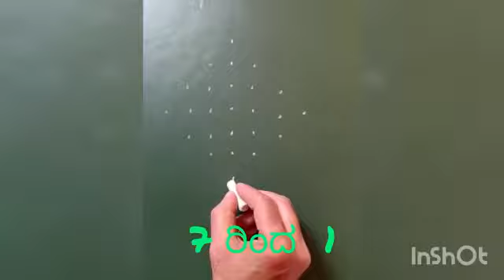7 -1easy rangoli designs for beginers 🔥| simple and beautiful rangoli designs